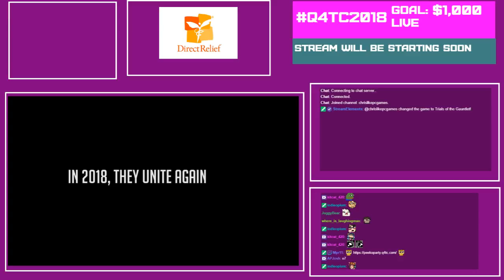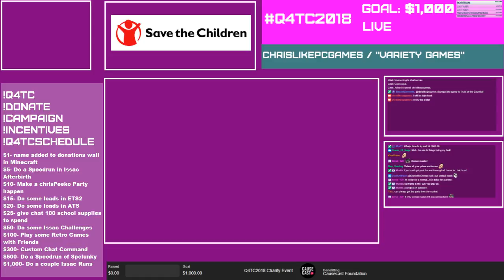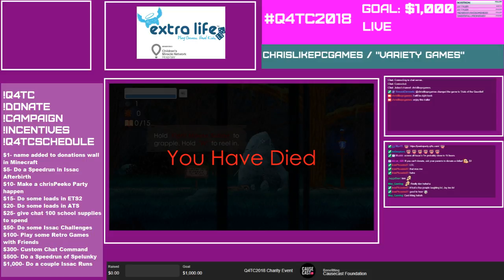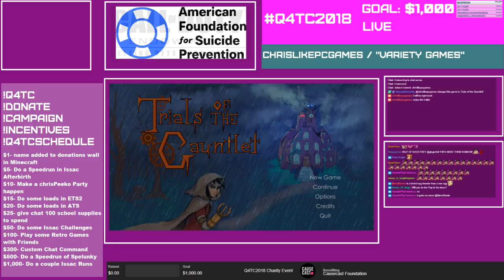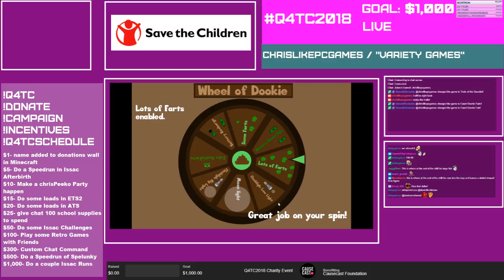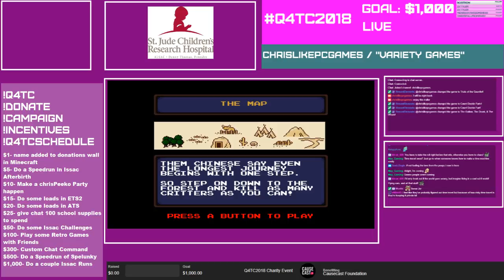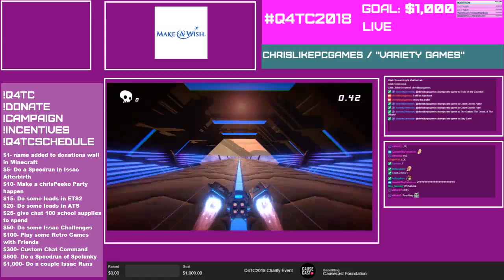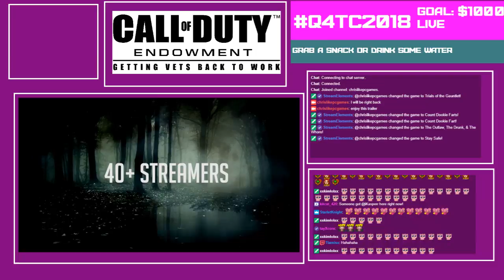Q4TC 2018 Day 3